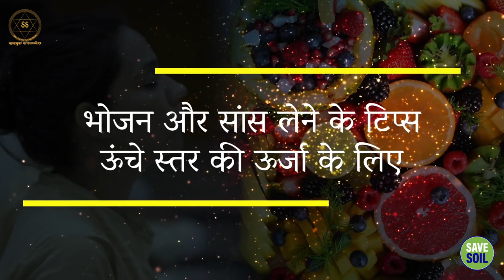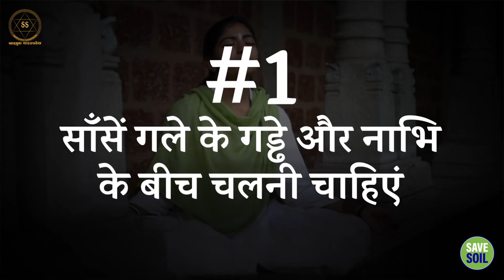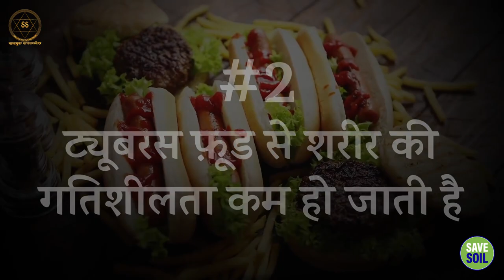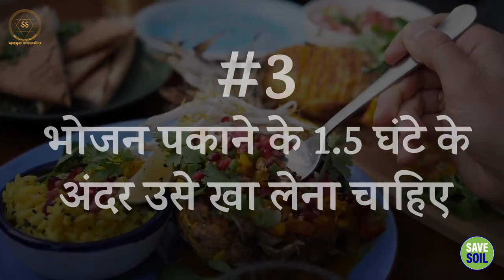3 ज़बरदस्त उपाय थकान दूर करने के || Sadhguru Sadupdesh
3 ज़बरदस्त उपाय थकान दूर करने के
3 Powerful Ways to Beat Fatigue

क्या आपके सांस लेने और खाने का तरीका ठीक है? सद्‌गुरु हमें यह दोनों चीज़ें योग विज्ञान के हिसाब से समझा रहे हैं। वे दिनभर ऊर्जा महसूस करने की 3 टिप्स भी दे रहे हैं।

Is the way you breathe and eat okay? Sadhguru is explaining both these things to us according to the science of yoga. He is also giving 3 tips to feel energized throughout the day.